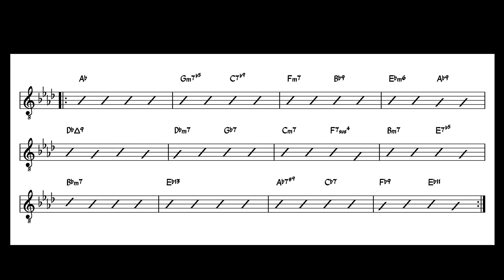Freight Trane Practice Track